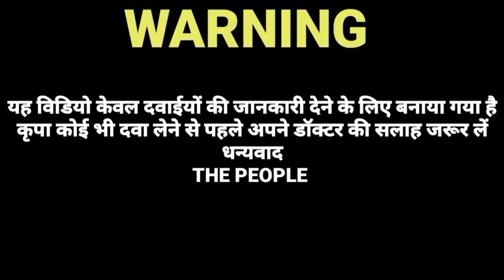moxigram d eye drop use in hindi | moxigram d eye drop review